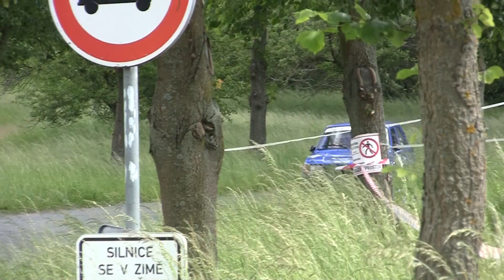5. Podorlická rally 2024 | 91 | Jan Kynčl - Jan Hájek